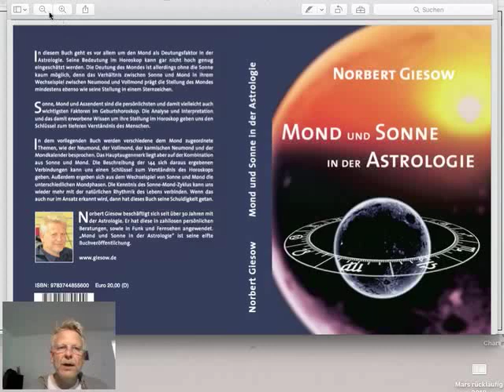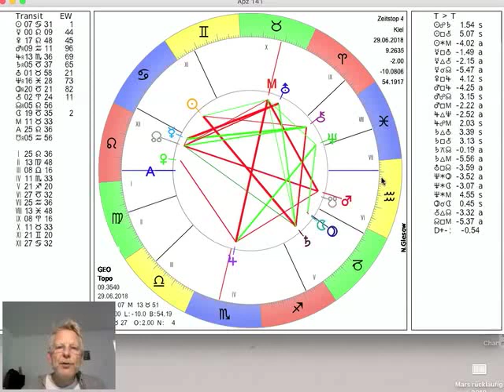Tageshoroskop Freitag 29. Juni 2018 "Die Aussichten zum Wochenende"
und präsentieren das Tages-Horoskop vom 29. Der Mond läuft am Freitag durch den Steinbock und am WE durch den Wassermann, mehr dazu im Video...